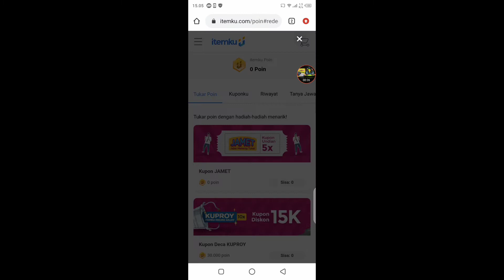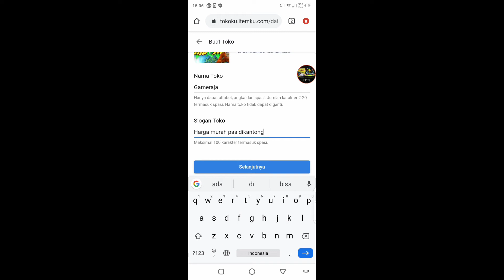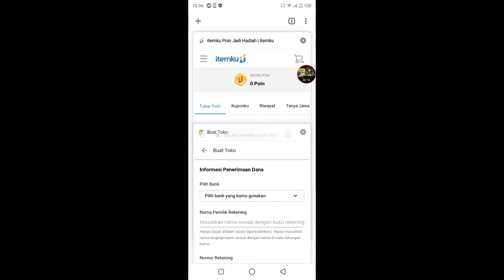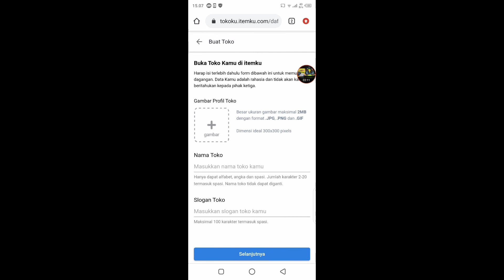Cara buka toko di itemku